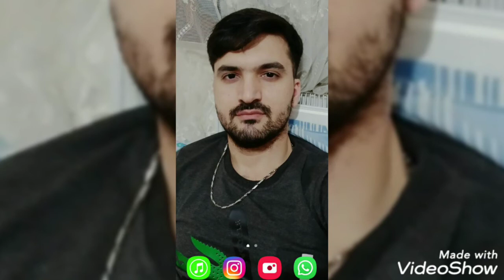Mehyeddin zeynalov istanbul